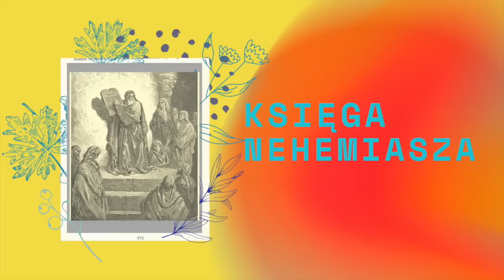Księga Nehemiasza || Rozdział 10